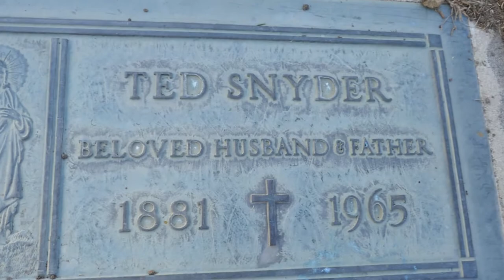Composer Ted Snyder Grave Oakwood Cemetery Calabasas Los Angeles California USA December 2020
Composer Ted Snyder Grave Oakwood Cemetery Calabasas Los Angeles California USA December 2020 Theodore Frank Snyder, was an American composer, lyricist, and music publisher. His hits include "The Sheik of Araby" and "Who's Sorry Now?". In 1970, he was inducted into the Songwriters Hall of Fame. As of 2007, his compositions have been used in more than twenty motion pictures.